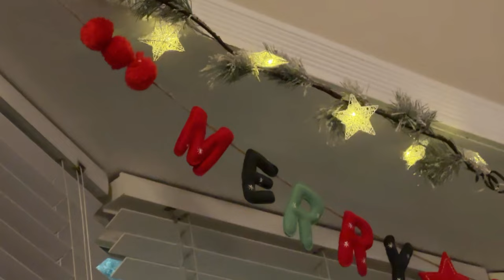VLOGMAS IN NYC 2023🎄: Christmas Pajama Party, DIY Dessert Charcuterie Board, & White Elephant!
OPEN FOR INFO:

Hey Guys! In this video I bring you the first vlogmas vlog of 2023! In this one I share a pajama party, a diy dessert charcuterie board, as well as wrapping my white elephant gift!

Links

Depop: @elizardbeth